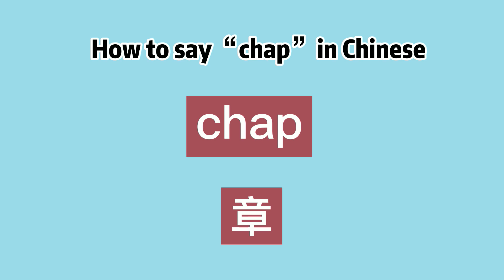How to say “chap” in Chinese